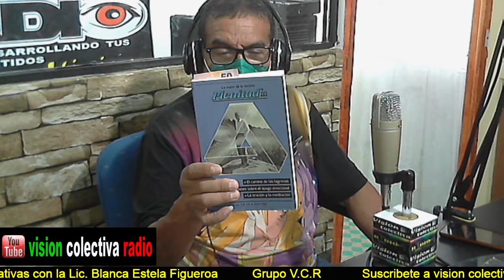Arnulfo Pipos - la cosa mas grande del mundo parte 4